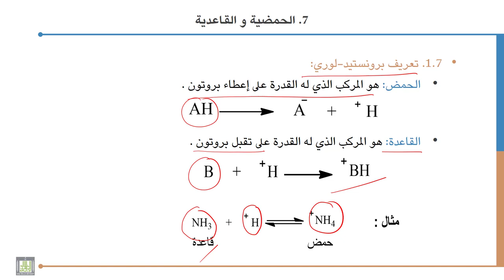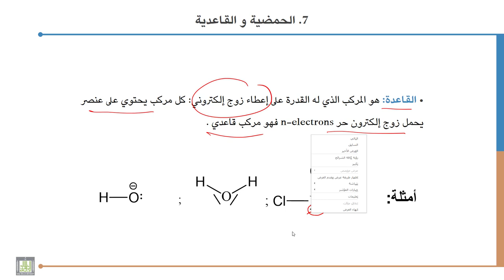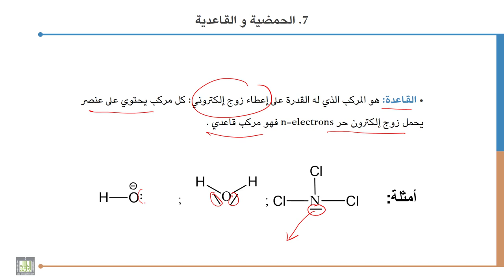كيمياء عضوية - 1 | 2-7 | الحمضية و القاعدية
الوحدة 2 : الروابط الكيميائية: التأثير التحريضي و الميزوميري و الرنين
الدرس 7 : الحمضية و القاعدية
شرح الحمضية و القاعدية لبرونستيد لوري و لويس